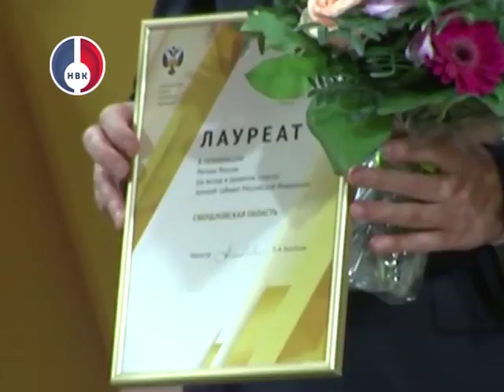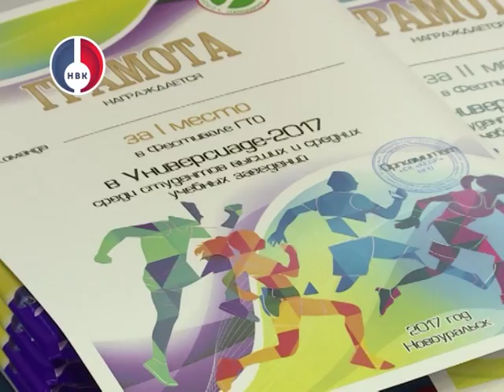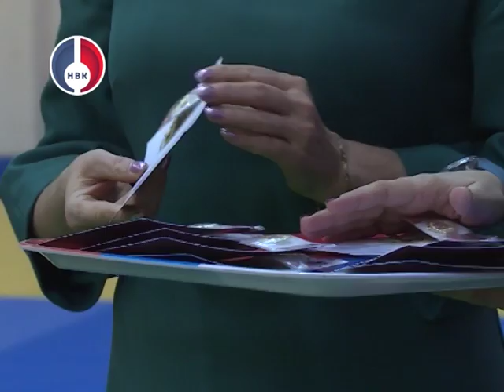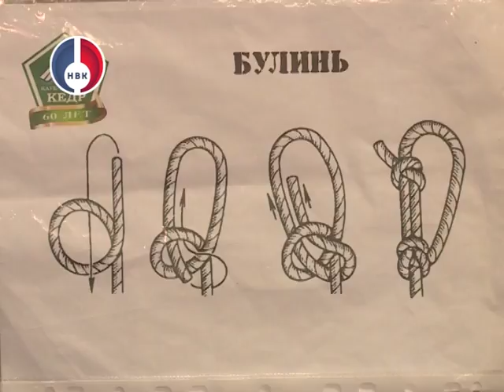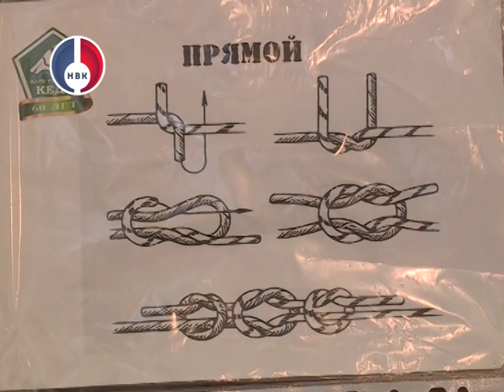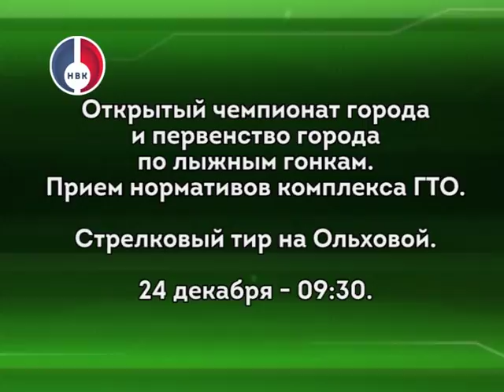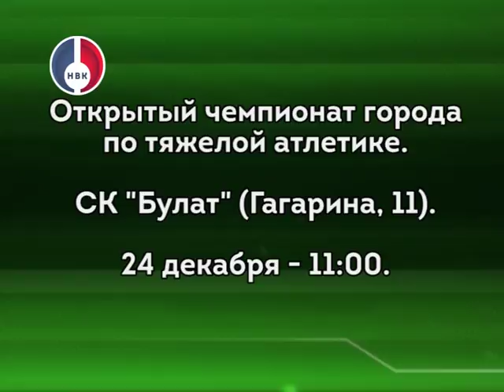"Объективно о спорте" от 20 декабря 2017 г.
- В числе лидеров. Свердловская область стала самым спортивным регионом страны.
- Готов к труду и обороне. В предновогодний период в Новоуральске прошел целый ряд мероприятий, на которых жители города могли выполнить нормативы комплекса ГТО.
- Знатоки узлов собрались в городском клубе туристов, чтобы проверить свое мастерство.